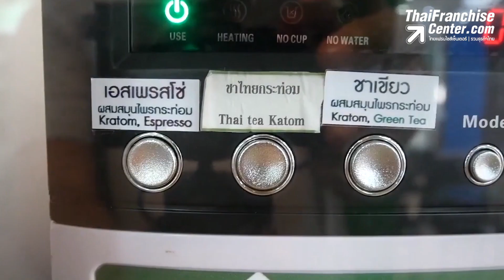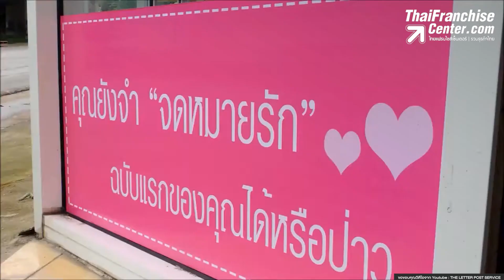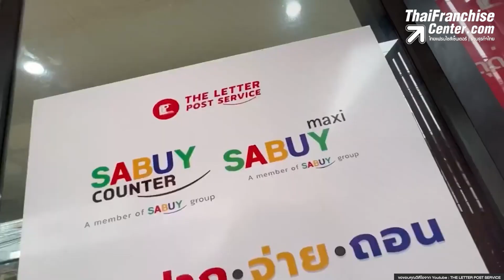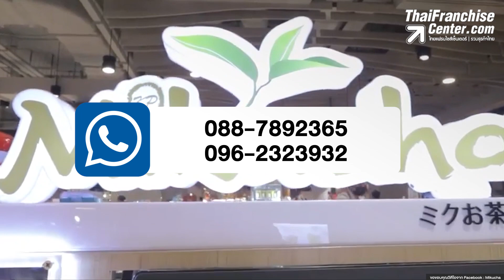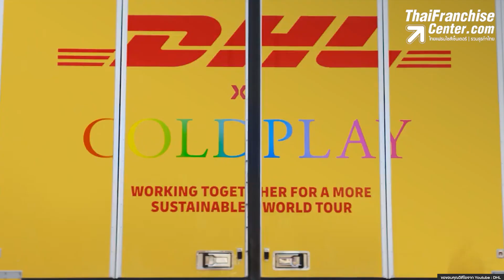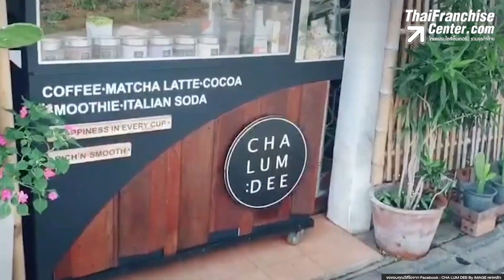5 แฟรนไชส์มาใหม่! น่าลงทุนประจำเดือน ตุลาคม 2565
ลมหนาวเริ่มพัดมาแล้วเป็นสัญญาณบอกว่าตอนนี้เราเข้าสู่ปลายปี 2565 อย่างเต็มตัว ในเดือนตุลาคมนี้ก็เช่นกันเราคัดมาอีก 5 แฟรนไชส์ ที่ล้วนแต่เหมาะสมกับการเลือกลงทุนในยุคนี้อย่างมาก คลิก!

0:00 intro
0:33 1.ตู้กาแฟหยอดเหรียญอัตโนมัติ 24 ชั่วโมง
1:38 2.เดอะ เลตเตอร์โพสต์ เซอร์วิส
2:42 3.ชาลำดี
3:41 4.มิกุชา
4:47 5.ดีเอชแอล อีคอมเมิร์ซ